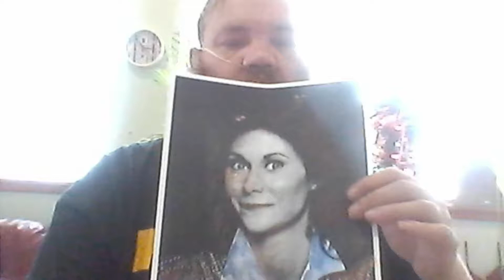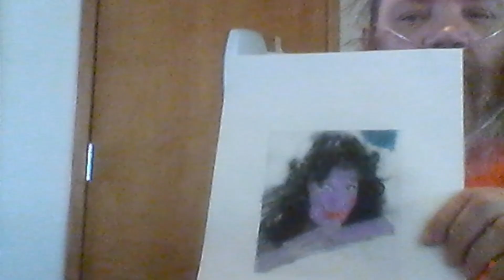whos your favorite angel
the tv show charlies angels all of them minus shelly hack